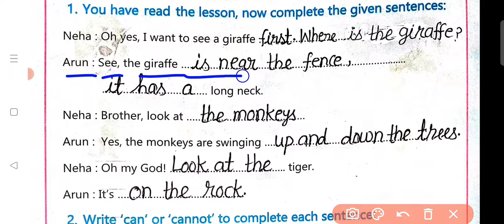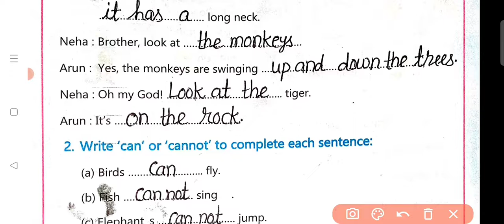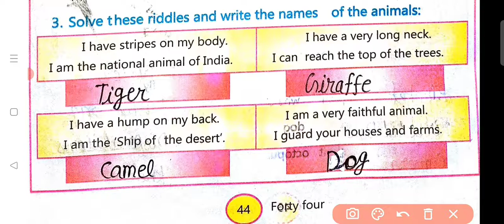Day 44 Petals Workbook Class 5/Din 44 Petals Kaksha 5 Karypustika/पीटल्स कार्यपुस्तिका कक्षा5 दिन44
@A.K Paudwal
स्वागत है आप सभी का आपके अपने यू ट्यूब चैनल A.K Paudwal पर।
इस वीडियो में आप Petals Workbook Class 5 के दिन 44 का सम्पूर्ण हल देखेंगे।

   पीटल्स कार्यपुस्तिका कक्षा 5  वीडियो लिंक